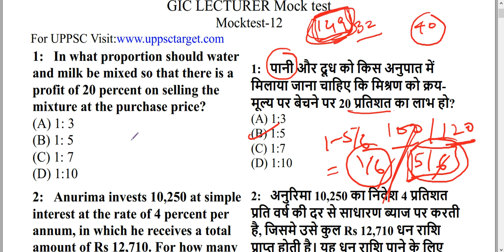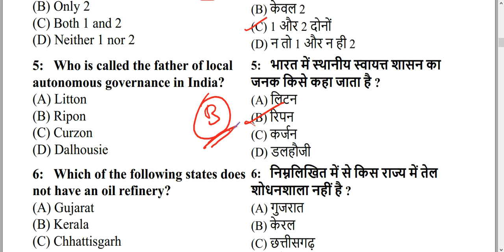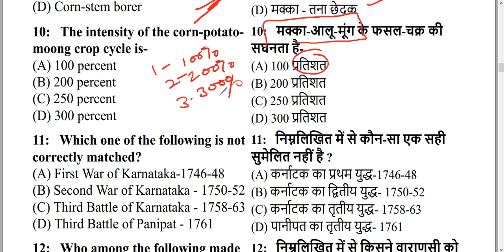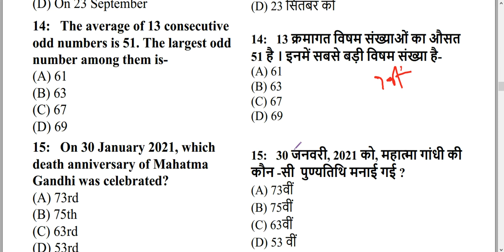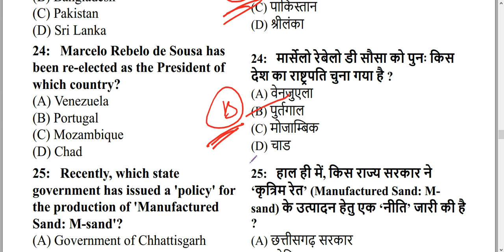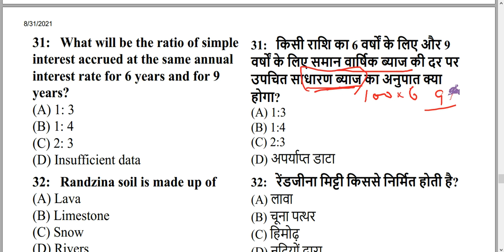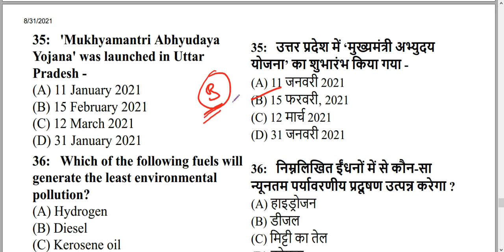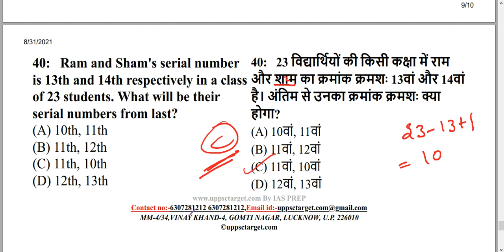GIC लेक्चरर GS MOCKTEST-8|UPPSC GIC Lecturer Model test paper Om Pandey| IAS Prep Academy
GIC लेक्चरर GS MOCKTEST-1|UPPSC GIC Lecturer Model test paper |प्रवक्ता परीक्षा अभ्यास प्रश्न पत्र-1
प्रवक्ता UPPSC, 2020 पूरी जानकारी |Lecturer GS की पूरी तैयारी|GS test series | LECTURER vacancy
हमें टेलीग्राम पर ज्वाइन करें -
GS का कोर्स ज्वाइन करने के लिए WhatsApp करें-